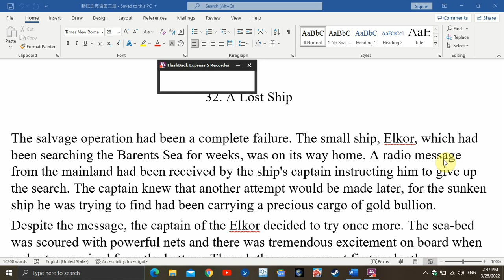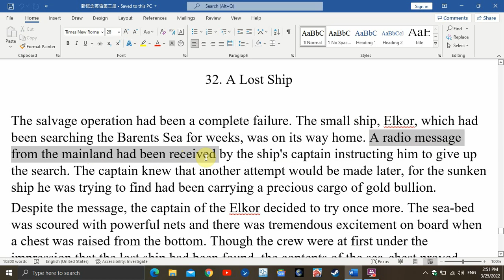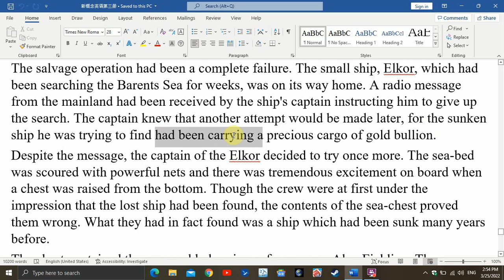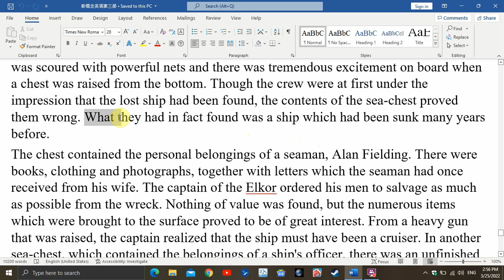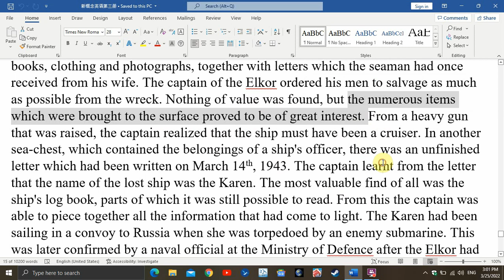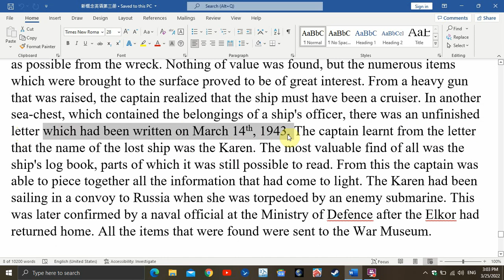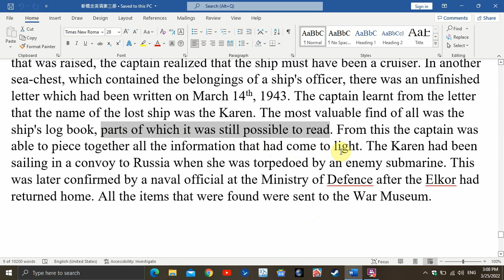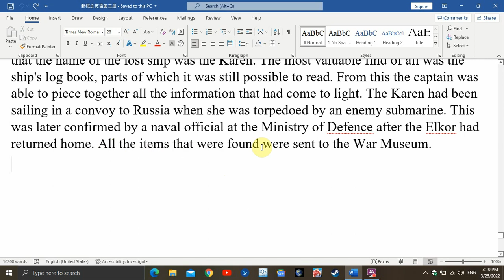新概念英语第三册第32课